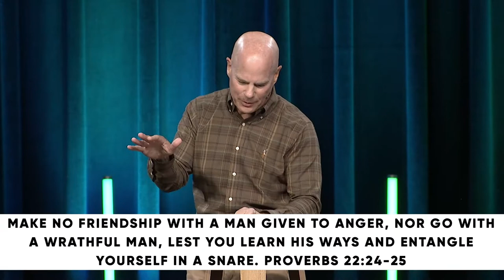Proverbs: Anger // Dr. Jeff Warren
PRIMARY SCRIPTURE:
PROVERBS 14:29-30, 22:24-25 ESV
29 Whoever is slow to anger has great understanding,
    but he who has a hasty temper exalts folly.
30 A tranquil heart gives life to the flesh,
    but envy makes the bones rot.

24 Make no friendship with a man given to anger,
    nor go with a wrathful man,
25 lest you learn his ways
    and entangle yourself in a snare.

KEY POINTS
If we don’t learn how to control our anger, it can erupt and do extreme damage to ourselves and to others.
Our thoughts guide our words and our actions, and anger will quickly throw us off-course.
Our thoughts are guided by others, ourselves, or God’s word of truth.
We can use what angers us to lead us into a deeper walk with God by inviting God to search us and help us let go of whatever has too tight of a grip on us.
MEMORY VERSE
Ask God to write this word on your heart this week:
“A fool gives full vent to his spirit, but a wise man quietly holds it back.”

1: How have you struggled with anger this week?
· When you were angry, what did you do with your anger?
· When you were angry, what did your anger do with you?

2: What do your actions tell you about your anger?

3: What does your anger tell you about your heart?

4: Why do you think anger can so quickly take control of our hearts and our minds?

5: What steps can you take to guard your heart and your mind against anger this week?

6: Read this week’s memory verse (Proverbs 29:11) and answer the questions that follow.
· What value is there in venting our frustrations to God?
· What value is there in refraining from sharing our frustrations with others?

7: How can we use what angers us to lead us into a deeper relationship with God?

PRAY
Lord, thank you for being slow to anger and abounding in steadfast love. We confess we are quick to anger and in need of your love that covers all our sins. When our anger flares, convict us of what ignited the flame, and help us to refrain from fueling the fire. Teach us how to guard our hearts and minds against anger that hurts us and hurts others.